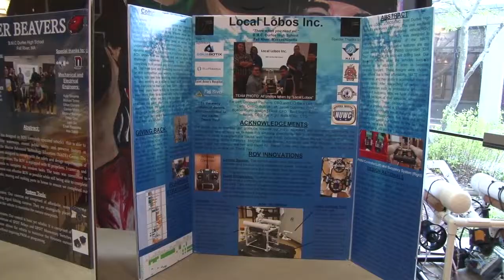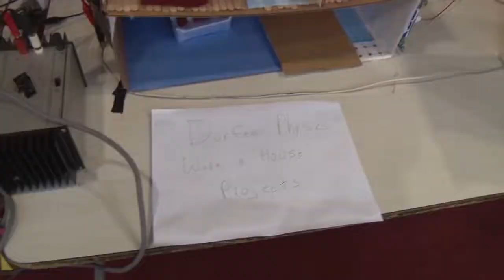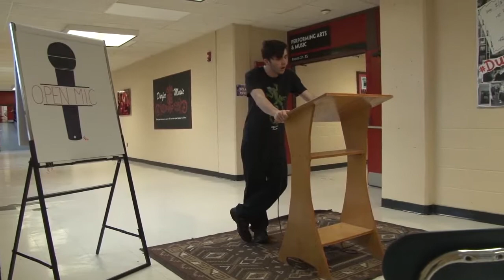Durfee Craft Night